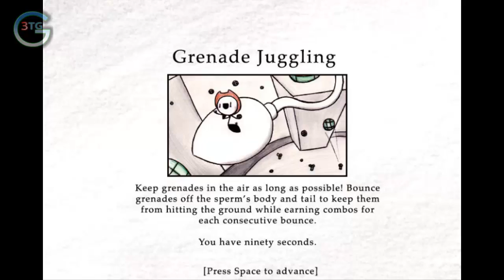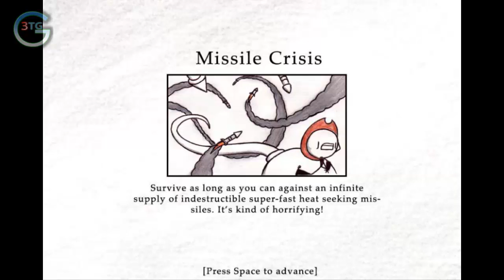3TG G@LG@N - JFF [02] : Seed of Destruction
A je tu další díl této zábavné série a v tomto díle si zahrajeme hru na první pohled z trochu úchylným názvem ale na druhý pohled zjistíte, že jde o docela zábavnou hru.